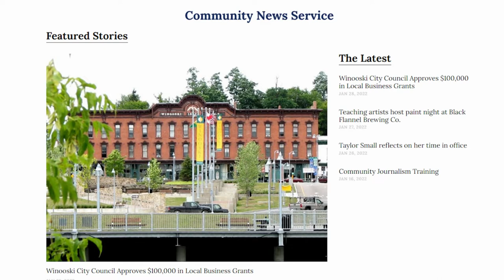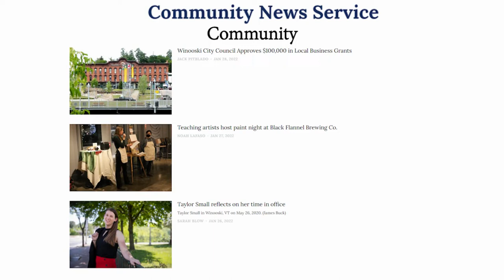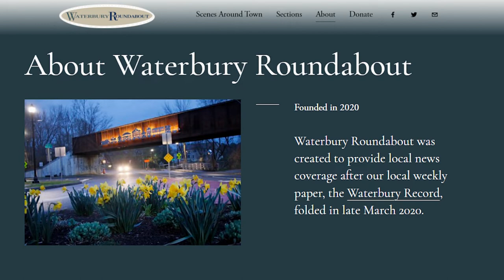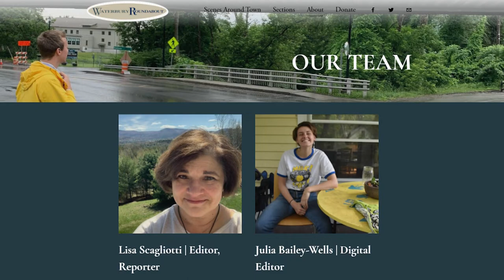02/07/22 Community News and the Future of Print Journalism in Vermont